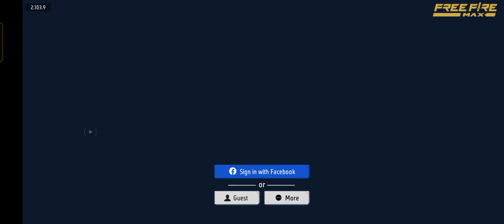27 February 2024